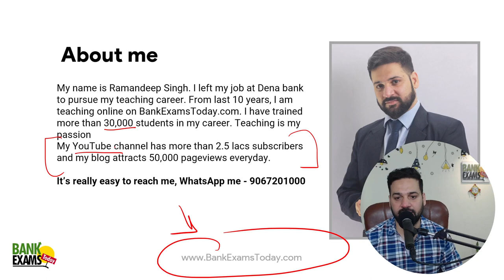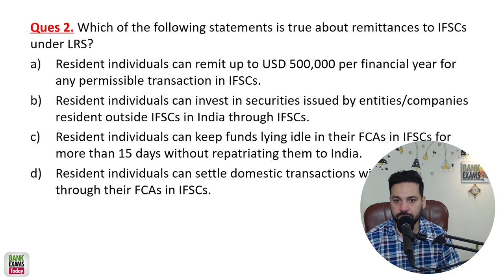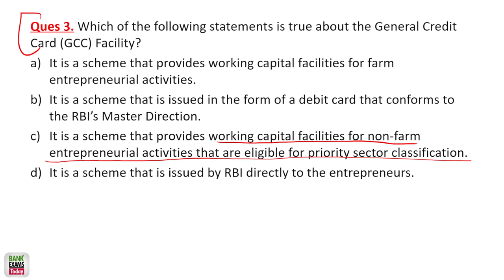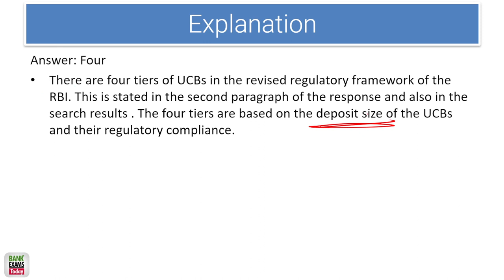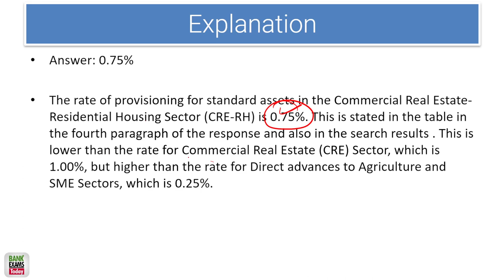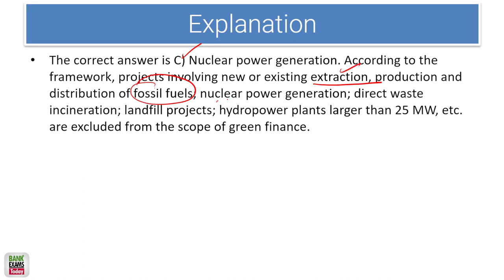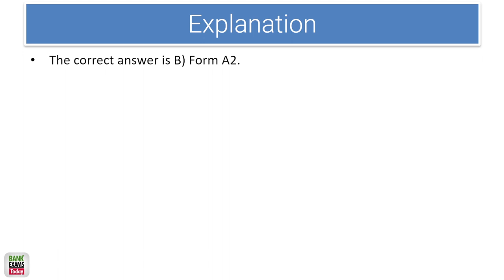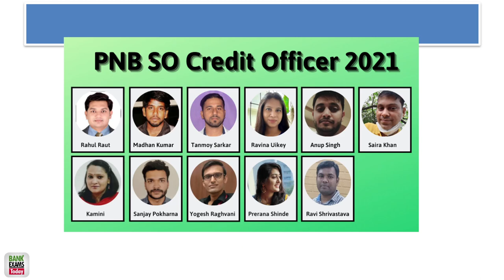RBI Circulars April 2023 Analysis